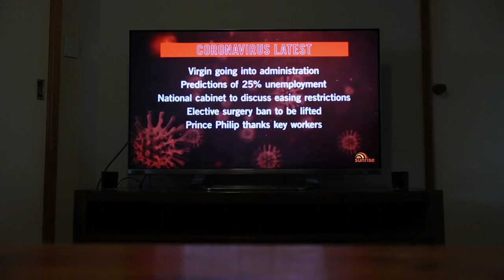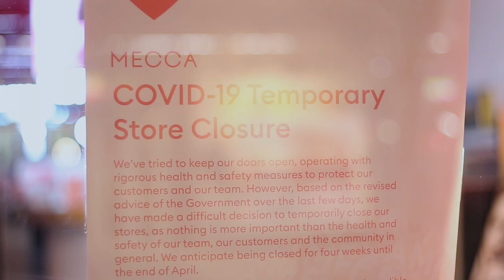Isolation - A Short Film (Matti Haapoja Competition)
Here's my take on an Isolation short film, partially recorded as part of Matti Haapoja's recent "Short Film/Doco Competition" but also for myself to actually be creative again... or film something new.

So hopefully you enjoy this one. Stick around for more... hopefully and stay safe people.

Support Me:

Brett.Madigan

Filmed and edited by Brett Madigan